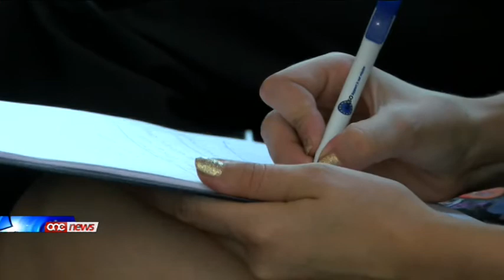Jitħabbru miżuri biex aktar negozji żgħar u medji jidħlu għal tenders tal-Gvern.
Il-Gvern qed jaħdem biex it-tkabbir ekonomiku tal-pajjiż ikun reali u sostenibbli, u li jilħaq lil kulħadd. Din kienet waħda mill-proposti fil-programm ta' ħidma ta' Gvern ġdid. Huwa għalhekk li tħabbru numru ta' miżuri mmirati biex aktar negozji żgħar u medji jkunu f'pożizzjoni li jitfgħu l-offerti tagħhom u jidħlu għal tenders tal-Gvern.